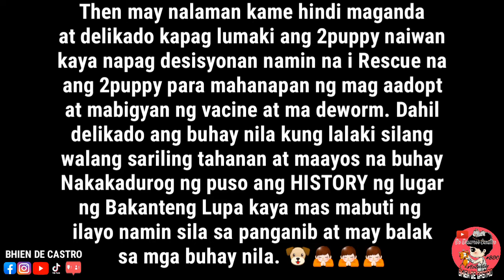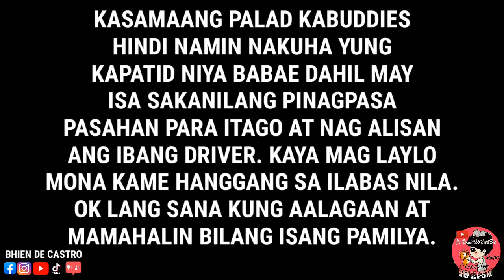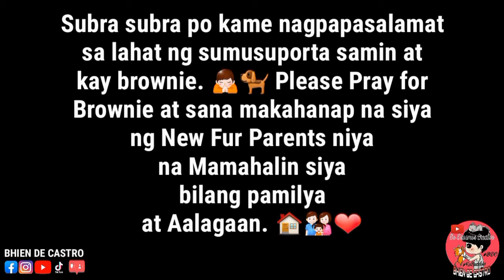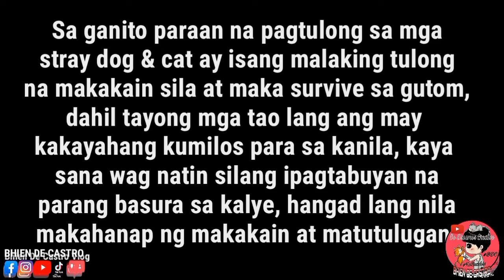PART 7 Rescue Dog, Let's try to rescue abandoned two puppies | Brownie Survivor Update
Update June 27,2020 (Part 2) 🙏❤🐶

Kabuddies, na obserbahan po namin si brownie at wala naman po magiging problema kung may kasama siya at napag usapan po namin ni ate cecile na i rescue na po namin ung 2 puppy na itinapon sa terminal ng tricycle before. Dahil din po eto sa nalaman namin na hindi magandang kakahantungan kapag lumaki na ang dalawang puppy. Kung nasusubaybayan niyo po ang feeding vlog ko makikita niyo po at maririnig sa video, kung paano ko kinausap ang mga driver nung unang nakita ko ang mga tuta sa terminal. Itinapon sila at nakalagay sa box ang tatlong puppy isang black isang white at isang may batik na kulay brown. Napakain ko pa sila nung una and the 2nd day 2puppy nalang ang naiwan sabi ng mga driver inadopt ng isang barangay tanod. At everyday kona binabalikan ang 2puppy kasama si mama cat para pakainin. Yun po ang story ng 3puppy sa terminal ng tricycle. Hanggang sa nakilala ko si brownie survivor sa terminal ng tricycle ❤🐕

Sa gusto po magpa abot ng tulong for medication and needs ni Brownie. Pwede po kayo dito mag send, mag update nalang po ako pag CLOSE na po ang donation for brownie.🐕

Palawan & Cebuana po ang meron ng isang ka feeder ko ( Cecile a. Aquino / 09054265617 )

Thru GCASH Acount No. 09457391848

Maraming Maraming Salamat po sa lahat ng mga Donators ni Brownie para sa recovery niya. At sa lahat din po ng nagmamahal at ipinagdadasal si brownie. Salamat din po sa lahat ng sumusuporta samin ni ate cecile.
Kabuddies, may mag Rerescue na po kay Brownie Survivor need lang po talagang gumaling at lumakas ni brownie at need din po mahanapan ng mag aadopt, mamahalin at aalagaan po siya hindi pababayaan. PLEASE... Pray For Brownie Survivor 🐕❤🏠👪😇🙏

abandoned dogs rescued,
abandoned dog social experiment,
abandoned dog story,
abandoned dog rescued,
abandoned dog asking for help,
abandoned dog depressed,
disabled dog abandoned,
abandoned dog found,
abandoned dog finds new home,
abandoned dog on street
rescue dogs videos,
rescue dog rescue,
rescue dog adoption,
rescue dog abused,
rescue dog documentary,
rescue dog from dog meat,
rescue dog gets adopted,
rescue dog hope for paws,
rescue dog homeless,
rescue dog home,
rescue dog help,
rescue dog hit by car,
rescue dog in action,
rescue dog loves new owner
foster adoption,
a fostered life,
a foster home,
foster care cruelty,
foster care philippines,
foster care adoption,
foster dog,
foster diaries,
foster experience
fostering dogs,
fostering puppies,
fostering a dog,
fostering dogs 101,
fostering dogs for a week,
fostering documentary,
fostering experience,
fostering hope animal rescue